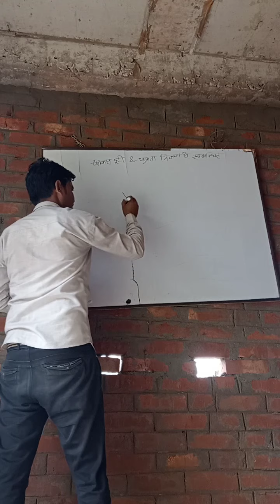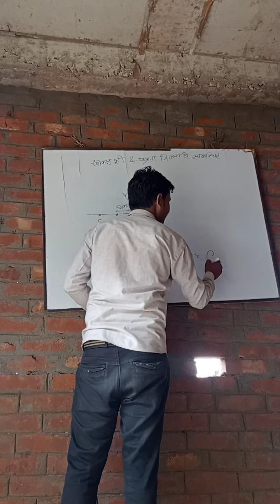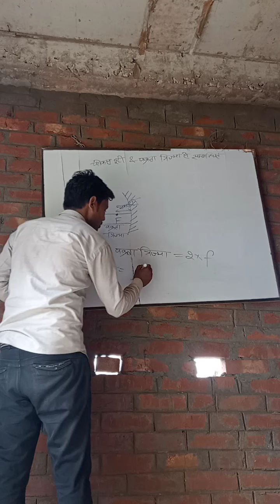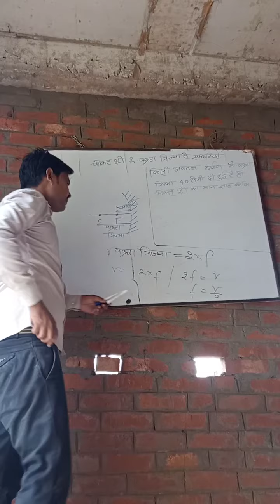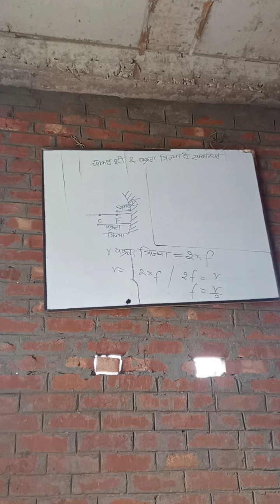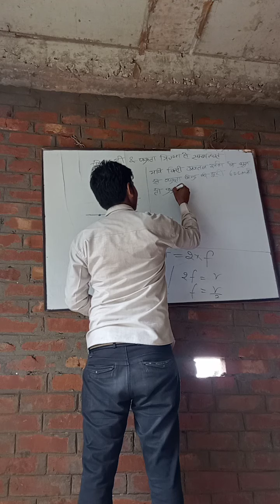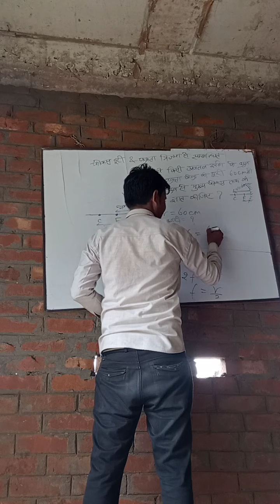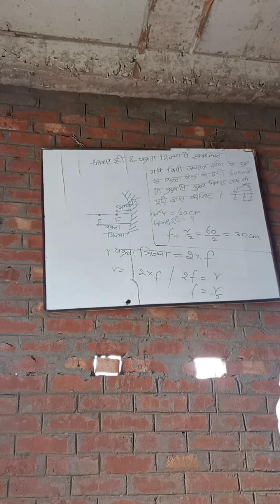फोकस दूरी तथा वक्रता त्रिज्या से संबंधित आंकिक प्रश्न